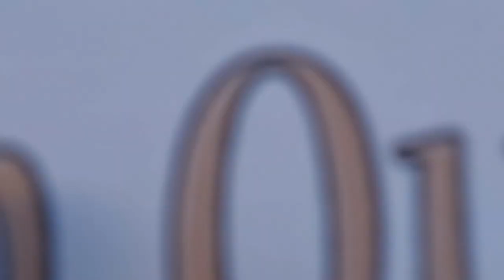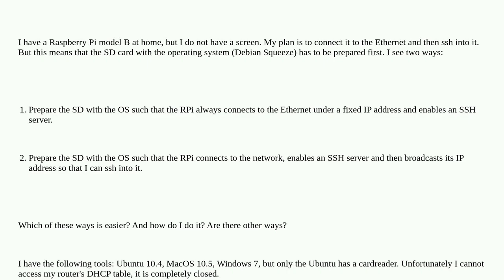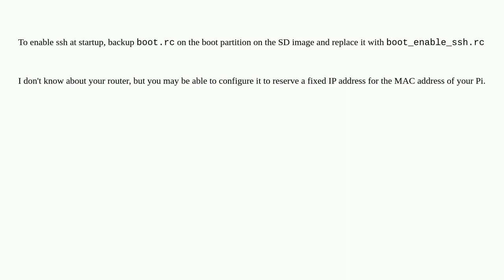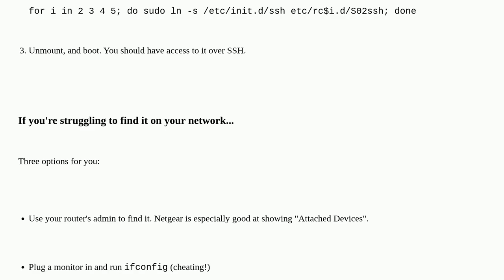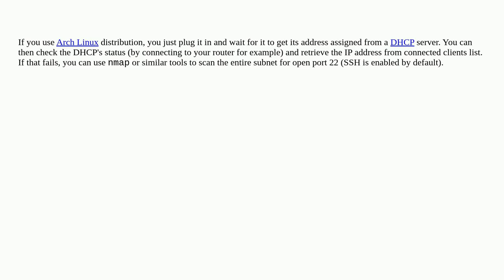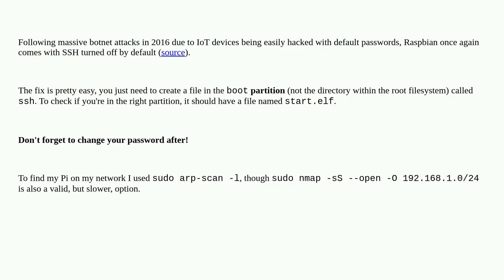Raspberrypi: Prepare for ssh without a screen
Prepare for ssh without a screen

A special thanks goes out to the community

  headless ssh networking setup debian